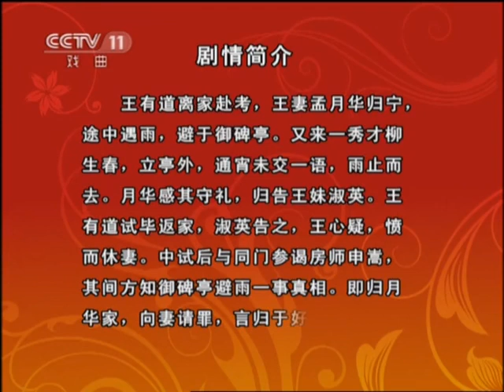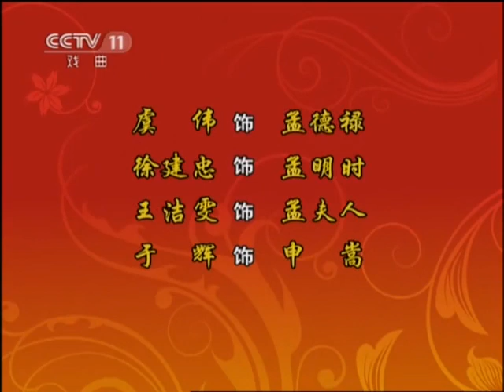京剧《御碑亭》史依弘